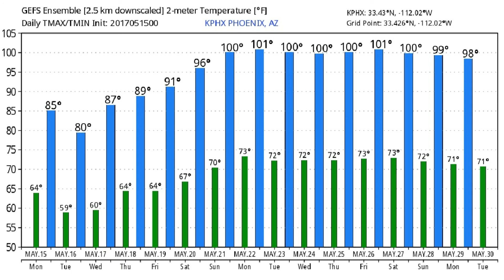May 15, 2017 Phoenix, Arizona Weather Discussion